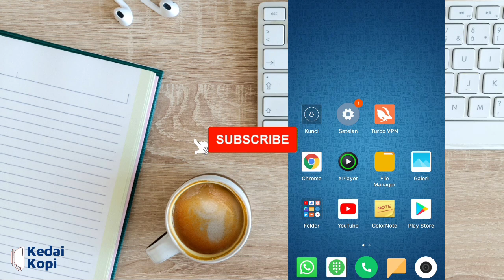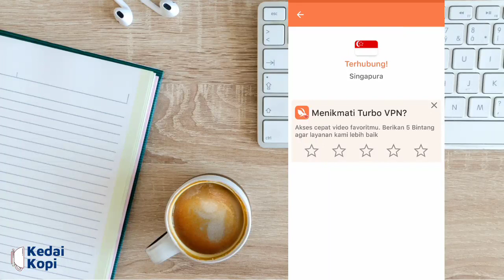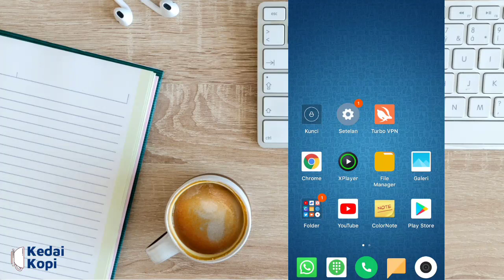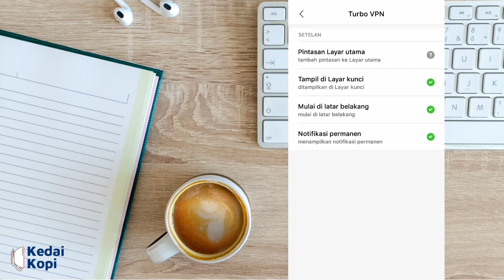Cara Menggunakan Turbo VPN Terbaru 2021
UPDATE! 2021

Di video kali ini saya akan share cara pakai aplikasi turbo VPN terbaru 2021, Terimah kasih!